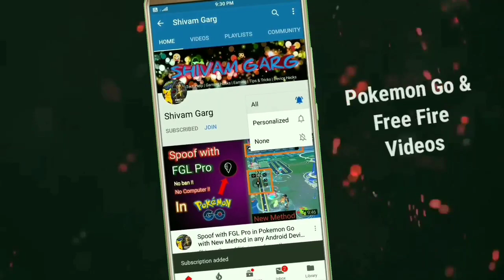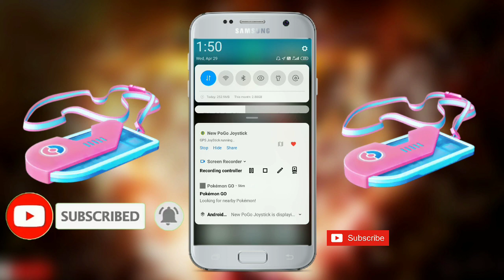How to use Remote Raid Pass In Raid Battle in Pokemon Go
Today in This video I will show you how you can use Your Remote Raid Pass in Pokemon Go To Participate and Join in Darkrai or Any Other Raid Battle, so friends if you want to Know it's use then watch this video carefully..

IMPORTANT

Copyright Act1976, allowance is made for 'Fair Use' for purposessuch as criticism, comment, news reporting, teaching, scholarship,and research, Fair use is a permitted by copyright statutethat might otherwise be infringing, Non-profit, educational orpersonal use tips the